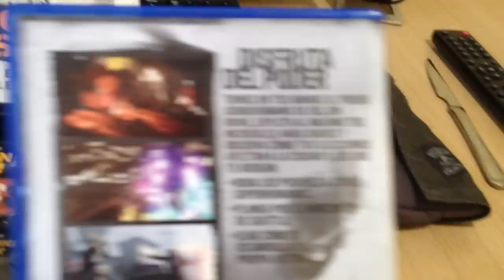UNBOXING | INFAMOUS SECOND SON EDICION COLECCIONISTA